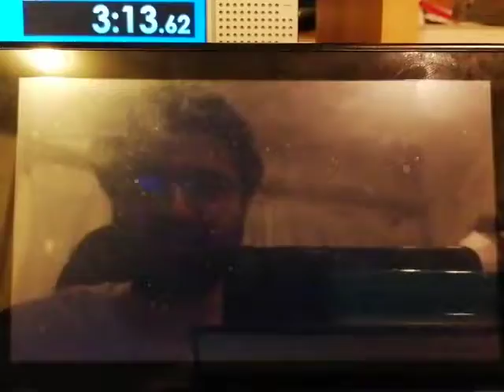Mario Strikers BL || Training Match in 3min11s300ms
Holy cow I got kinda lucky! lol
Followed the strat which was advised to me on the Strikers speedrun Discord, that is, going all the way to Golden Goal and then scoring as fast as possible. Golden Goal skips the teleport back to the center as well as the review/highlight, which would optimally apparently save 7.5s compared to a normal goal.
I think the rest of the timesave actually comes from not doing as many perfect dodges and such as in my PB? It does slow the game down when doing perfect shots/dodges/tackles, so that's probably also affecting the timer?